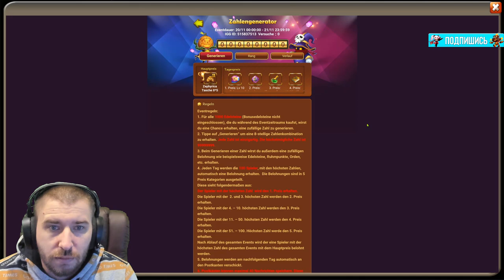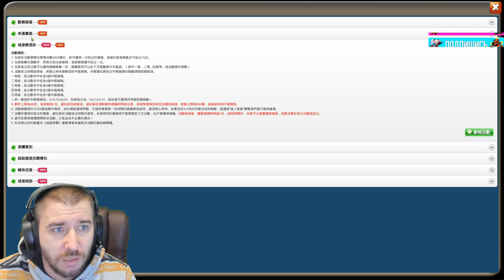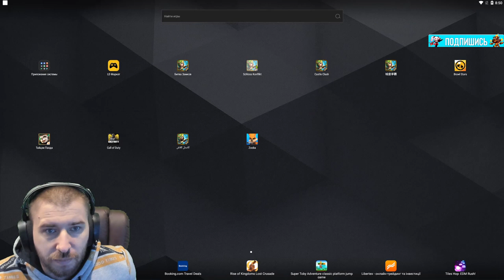НОВЫЙ ПАРЯЩИЙ ОСТРОВ \ ОБЛОМ С КАРТОЙ БОГАТСТВА? \ БАРД ЗА ПЫЛЬ \ БИТВА ЗАМКОВ \ CASTLE CLASH